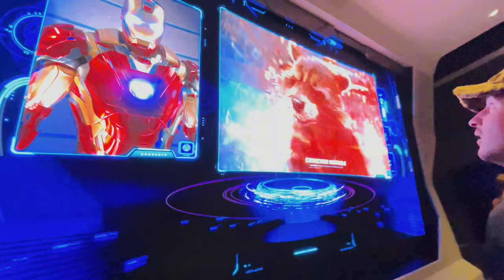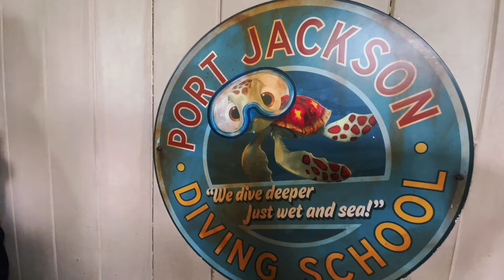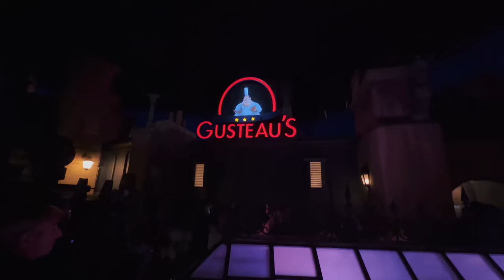Halloween 2024 à Disneyland Paris (la première fois d’Alexis !) 🎃👻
🎃 Cette année, on part célébrer Halloween 2024 à Disneyland Paris ! Préparez-vous pour une aventure effrayante et magique où les personnages Disney se transforment en créatures terrifiantes, et le parc entier revêt ses plus belles couleurs d’automne. Au programme : attractions en mode spooky, spectacles hantés, parades Halloween, et bien sûr, des rencontres inoubliables avec les méchants Disney. De Main Street USA à la Tour de la Terreur, chaque coin du parc cache une surprise effrayante !

Alors, êtes-vous prêts à plonger dans l’univers de Disney Halloween avec nous ? Suivez-nous pour une journée (ou peut-être une nuit 👻) pleine de frissons et de magie !

00:00 - Parc Disneyland
09:04 - Parc Walt Disney Studios

Clara & Alexis | New Borders